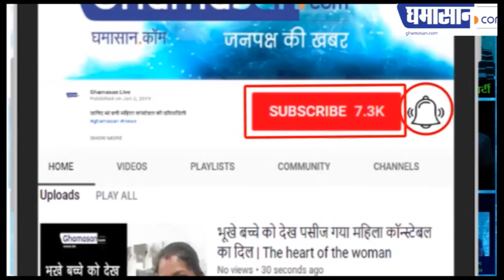शादी में जमकर नाची Farah Khan, लोग हुए हैरान | Farah Khan Dance With Sania Mirza and Ram Charan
शादी में जमकर नाची फराह खान, लोग हुए हैरान | Farah Khan Dance With Sania Mirza and Ram Charan
सानिया मिर्जा के साथ नाची फराह,

साउथ के सुपरस्टार राम चरण आए नजर.